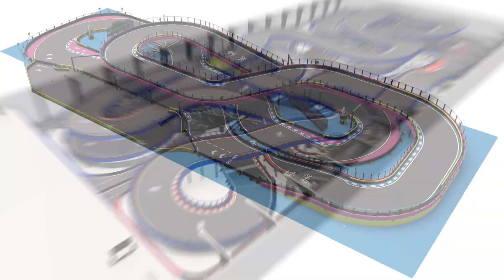2022: What an Amazing Year!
This year proved the following: if you can imagine it, the 360 Karting team can build it!
Every single one of you contributed to another successful year in this extraordinary story.

Thank you on behalf of the partners and customers who share the success with us … And thank you on behalf of millions of drivers around the globe!